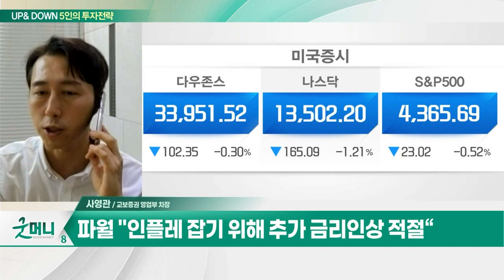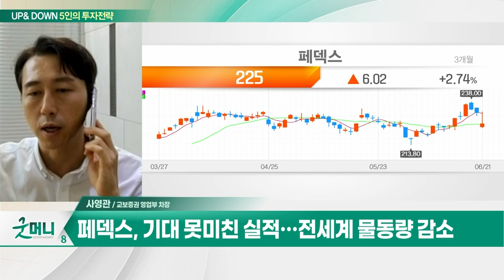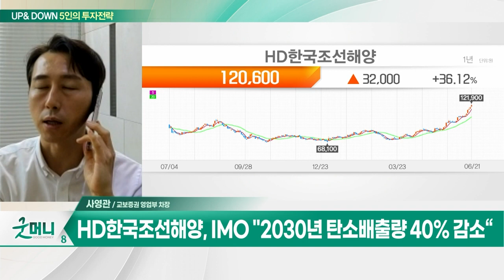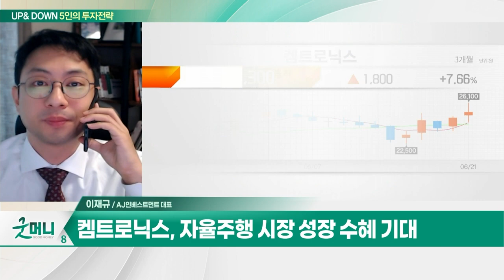HD한국조선해양(009540)… 현대삼호중공업 수주 호조… 실적 개선 / 켐트로닉스(089010)… 전자·화학 사업부 성장 가능성_UP&DOWN 5인의 투자 전략 (20230622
Q. 코스피 2,600선 붕괴… 외국인 떠나나?
Q. 코스피, 거세지는 차익실현 압력… 전략은?

- 지주사… 미래기술사업 등 영위
- 현대삼호중공업 수주 호조… 실적 개선
- 매출비중 조선 85%·그린에너지 6% 등
- IMO "2030년 탄소배출량 40% 감소“
- 글로벌 6개 선사 친환경 선박 비중 7% 미만
- 메탄올 추진선 등 고부가가치 선박 수주

- 전자·화학 사업부 성장 가능성
- 자율주행 V2X· 카메라 센서 ADAS 개발
- 자율주행 시장 성장 수혜 기대
- 하이브리드 OLED 수혜… 관련 시설 구축